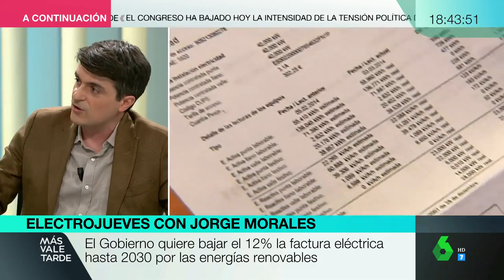¿Cuál es el futuro del diésel y la tendencia de los se compran un coche nuevo?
Jorge Morales, nuestro experto en energía, interviene en Más Vale Tarde para hablar del futuro del diésel en España.